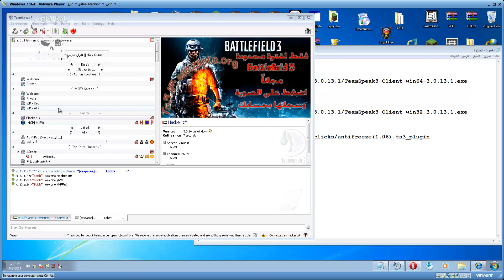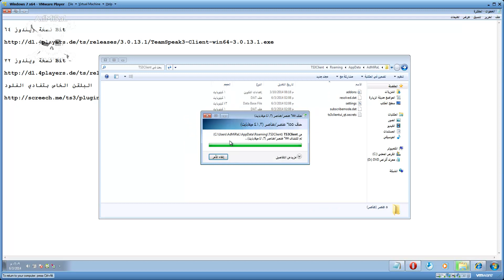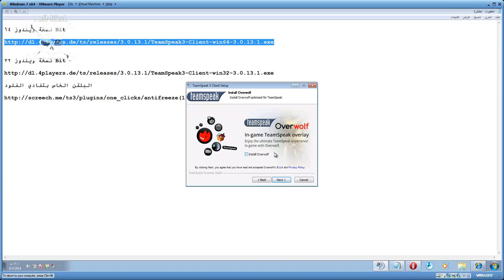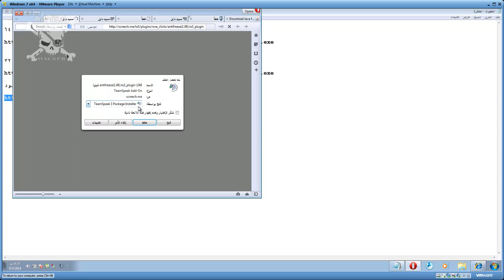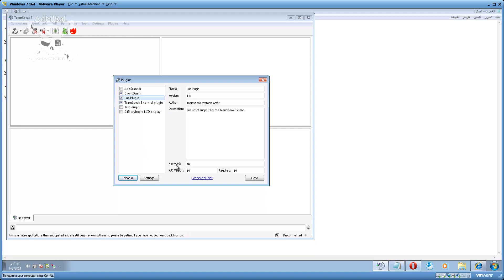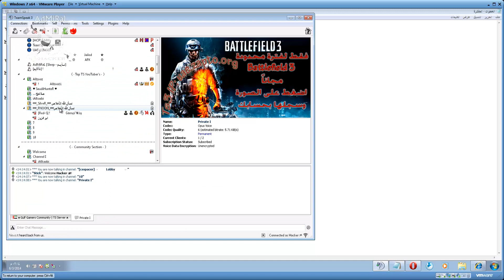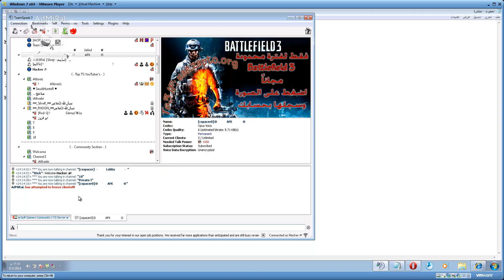مشكلة توقف عمل التيم اسبيك وحلها - Ts3 Freeze Solution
TeamSpeak Client :-

نسخة ويندوز

 64 Bit

نسخة ويندوز

 32 Bit

البلقن الخاص بتفادي الفلود

ايبي التيم اسبيك
Ts3 IP : GulfTeam.ddns.net